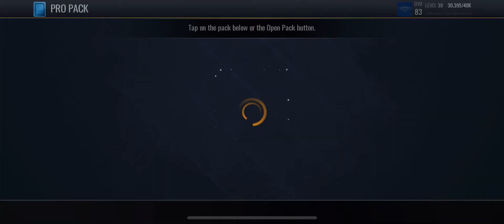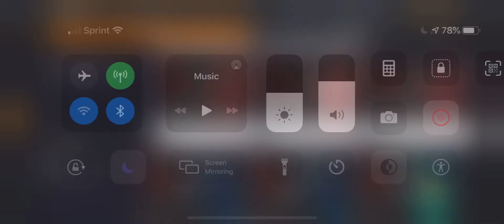5 GOLDEN TICKET PACKS! NBALM PACK OPENING